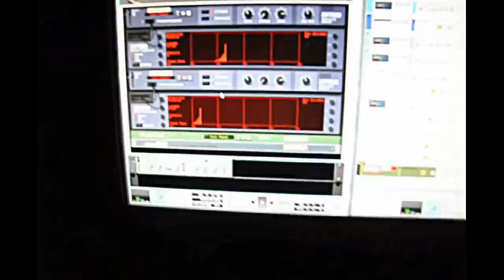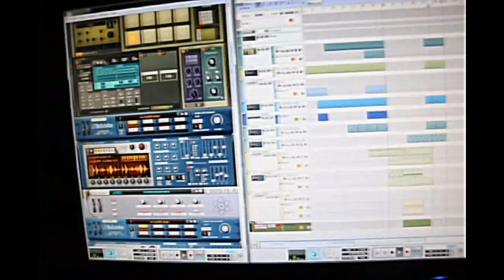Let Me Von Stroke